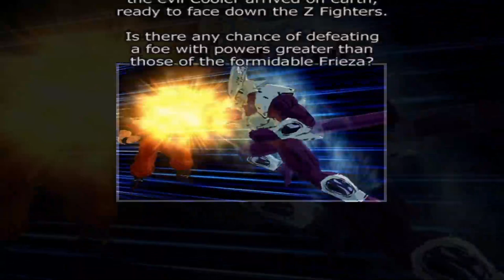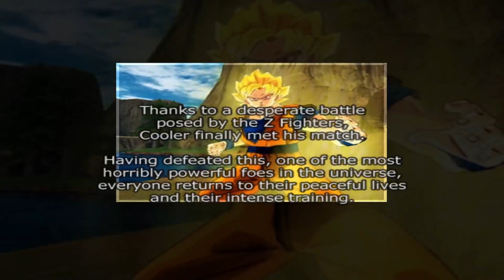The Androids - Dragon Ball Z Budokai Tenkaichi |6| (Sparking Zero Hype) | Void Ink Plays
We have an encounter with Frieza's brother but then learn some androids are going to destroy us, I don't think so.
DBZ BT Part 6
To celebrate peak coming back, One decided to play through the whole series that basically started anime arena fighters in general. Join Goku and friends in the story of Z, GT, and even a little OG.